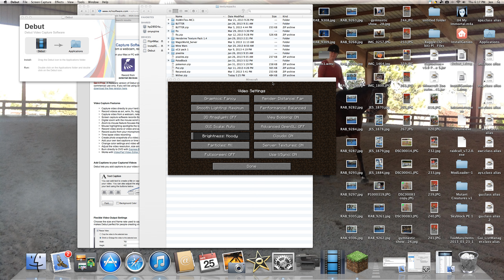i ruined the temple of notch